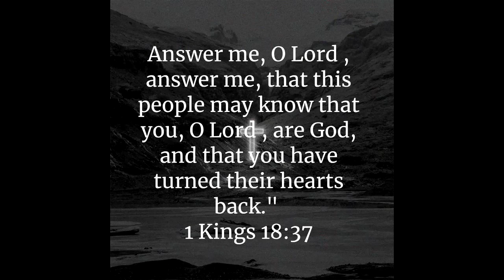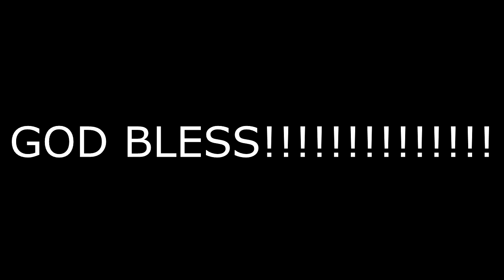If I Were a Rich Man | Cover by Kidinadinosuit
HELLO AND WELCOME BACK TO ANOTHER VIDEO! WHERE TODAY I SING IF I WERE A RICH MAN FROM FIDDLER ON THE ROOF!
"Teach me to do Your will, for You are my God! Let Your good Spirit lead me on level ground!" (Psalms 143:10 ESV)!
AS ALWAYS. GOD BLESS! AND HAVE A WONDER-TASTIFUL DAY/NIGHT! AND GOODBYE!
ADIOS Y'ALL!